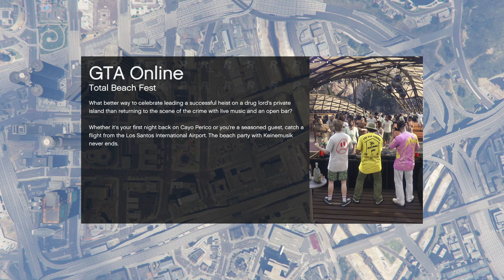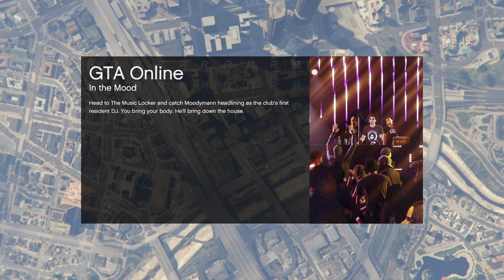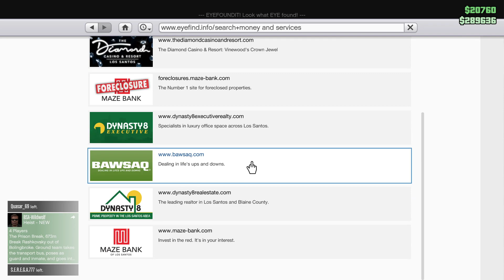GTA Online PC - 2021-01-13 19:10 Gameplay